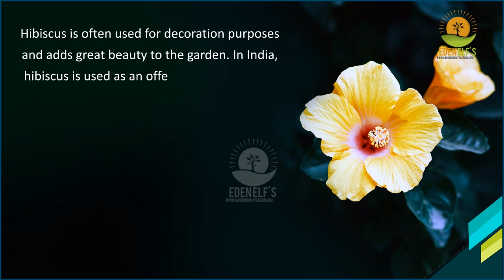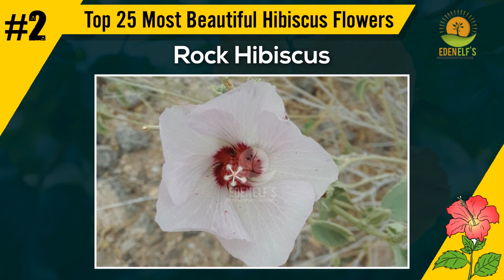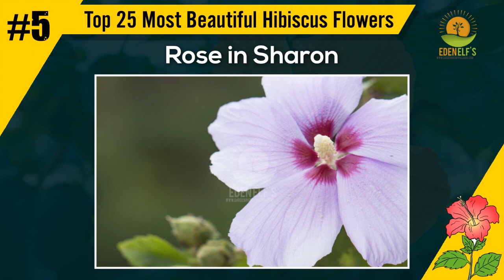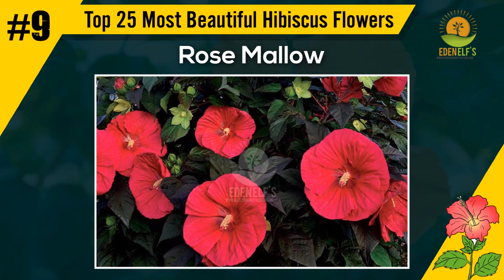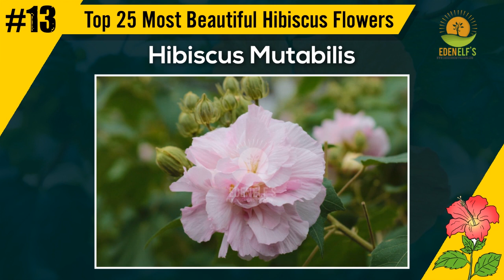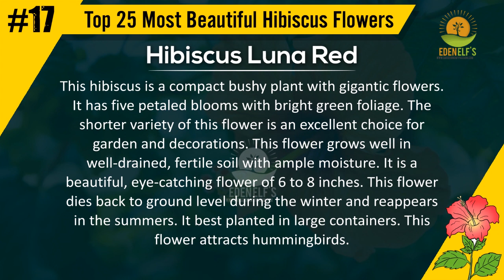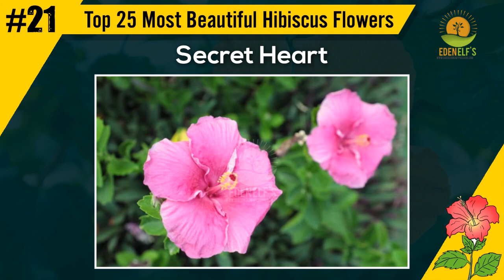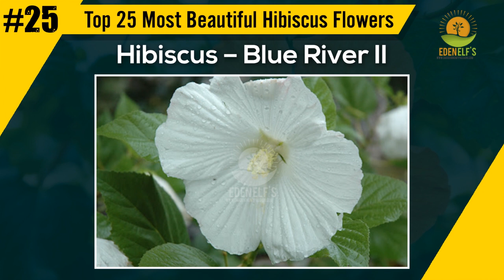Hibiscus Flowers | Top 25 Most Beautiful Hibiscus Flowers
Hibiscus is a flowering plant which is typically grown in warm tropical climates. These flowers are large and are shaped like a trumpet.  There are around 200 species of this plant and they belong to the mallow family. The pistils of this flower protrude dramatically from the horn of the flower making it into showy blossoms. The leaves are alternate and parted with veins which fan out from the leaf stem. They are available in several colors from deep purple to white and even multicolored. This flower lasts only one day, may be a bit longer if kept in the refrigerator.

Hibiscus is often used for decoration purposes and adds great beauty to the garden. In India, hibiscus is used as an offering to the goddess Kali, and Lord Ganesh. It is also used as an ingredient in hair care remedies. Hibiscus flowers are well known for providing several health benefits. The Pharaohs used hibiscus tea and it is still common in Egyptian weddings. It has a tangy, citrusy flavor and is often used in the preparation of salads and candies. There are three major types of hibiscus flowers: